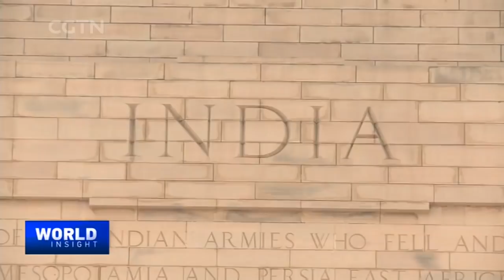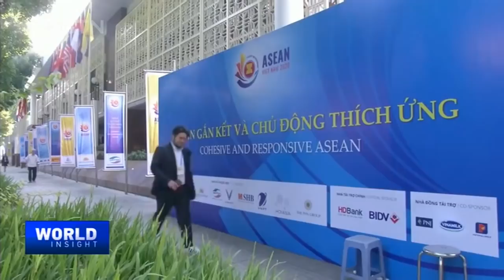15 nations sign RCEP trade pact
The long-awaited Regional Comprehensive Economic Partnership, also known as RCEP, was signed by its 15 members on Sunday. The free trade agreement is between the 10 ASEAN member states and five partners, namely China, Japan, South Korea, Australia and New Zealand. It covers nearly a third of the global population and about 30 percent of global GDP. The agreement will reduce tariffs on trade in goods, and improve rules for trade in services. What's the significance of the RCEP? And how it is going to compete with other FTAs in the region?